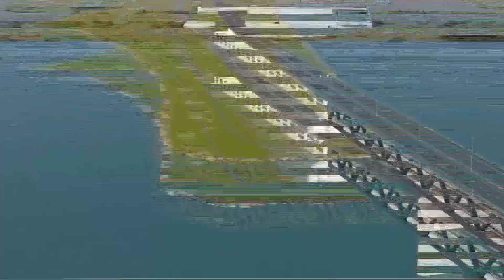Most Dangrous road in the sea. Urdu. Hindi.Denmark disappearing road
Most dangerous roads. Underwater roads. Underground railroad. Underwater rail tracks. Underground roads. Sea tunnels. Denmark dangrous road.Dangrous roads in india. Dangrous roads in china. Dangrous roads in japan. Dangrous roads in nepal. Dangrous roads in france. Dangrous railway. Dangrous rail tracks. Dangrous train. Khatarnak roads. Khatarnak train. Deep sea roads. Deep sea rail track. Deep sea railway. Deep sea tunnel..
tags.